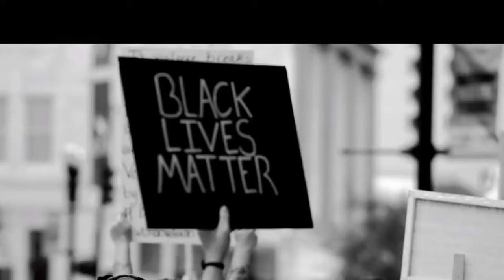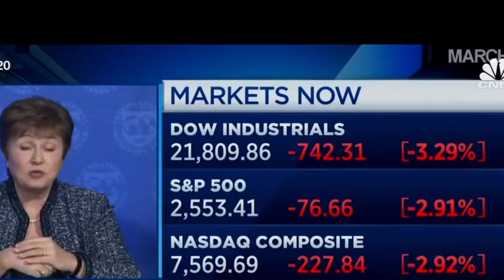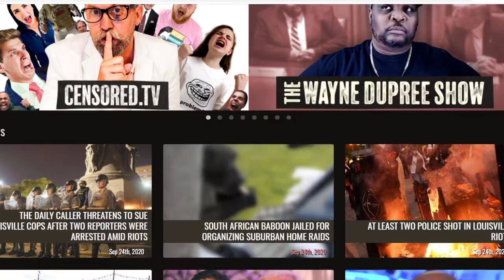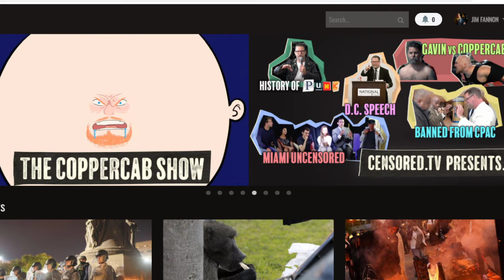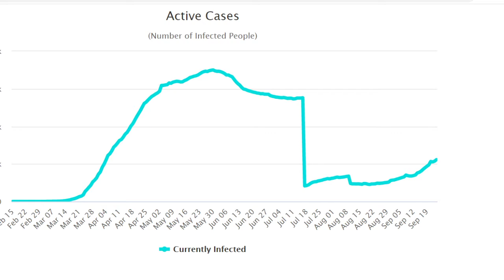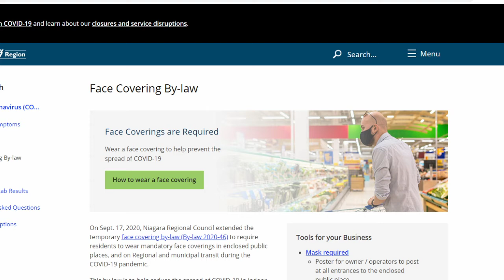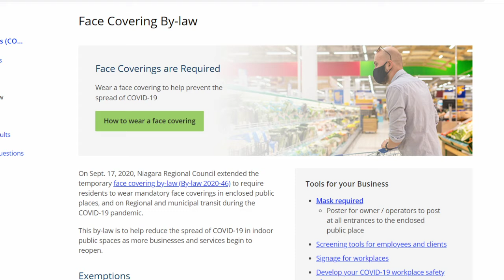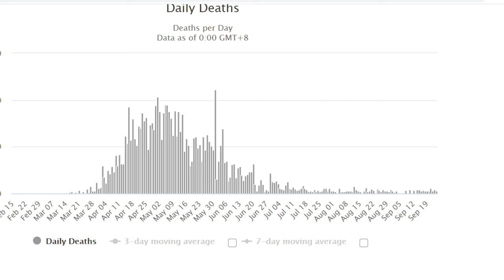Transitioning Children, Masks, Daily COVID Deaths, Dr. Debra Soh, The News Forum